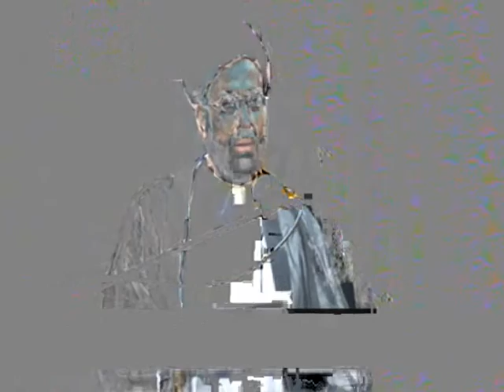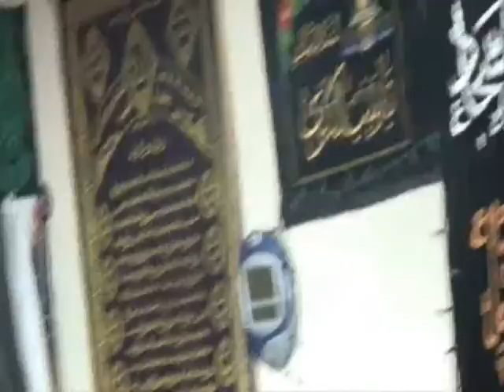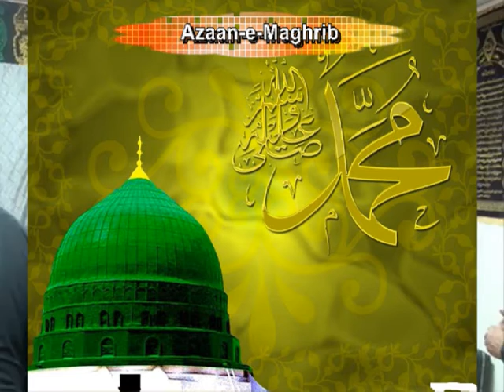Majlis e Zarbat Ameer ul Mominee Day 2_2 (Naad-e-Ali # 02)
dr. Sakhawat Hussain Sandralvi